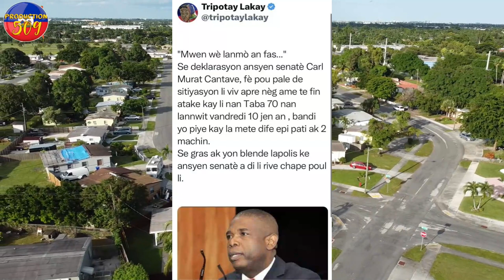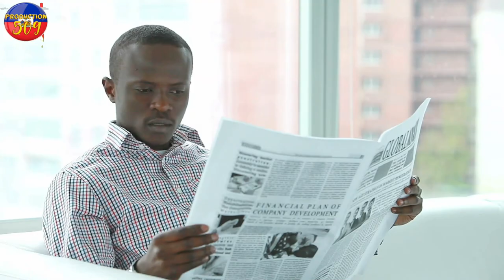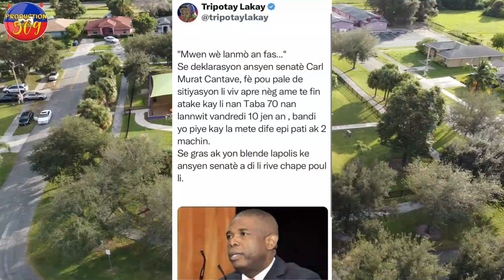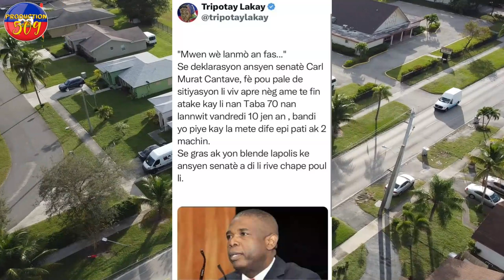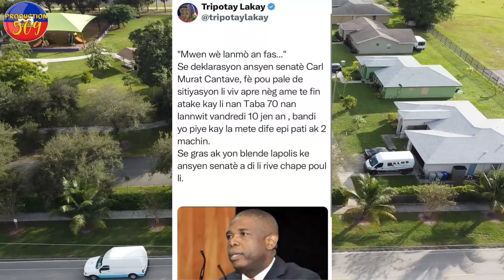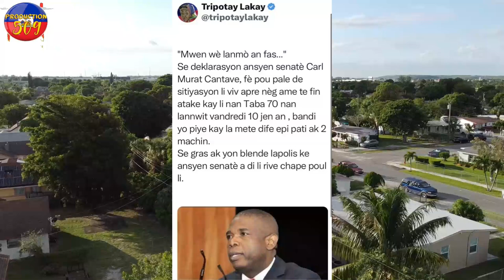CHèF G4NG VITELOM Boule Kay Senatè CANTAVE Epi vÒlè 2 machin pounan taba 70 senatè wè l4nmo anfas l